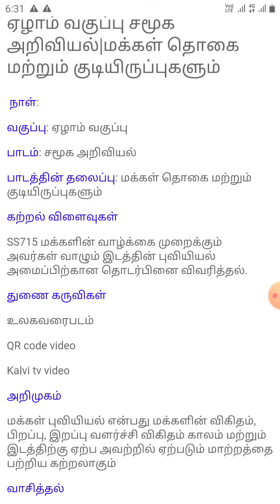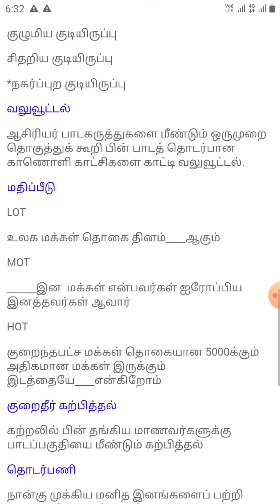7th|7th Social Science|Notes Of Lesson|August Second Week|Tamil Medium